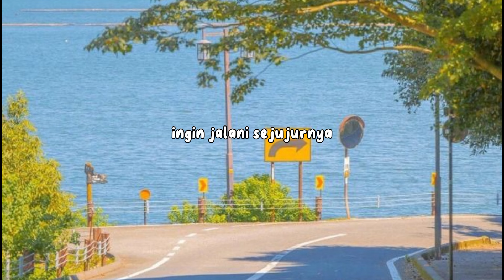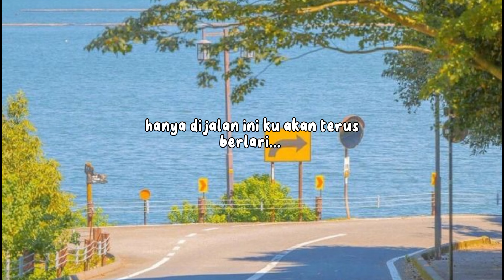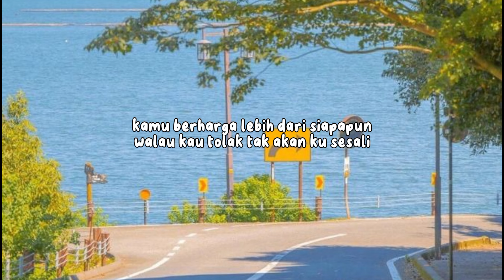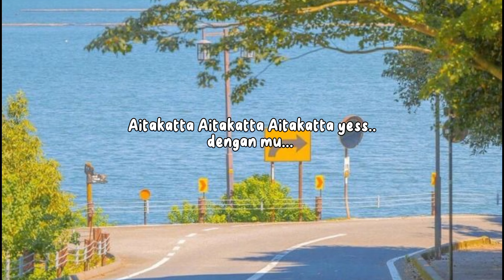AITAKATTA - JKT48 Under Water || Lirik